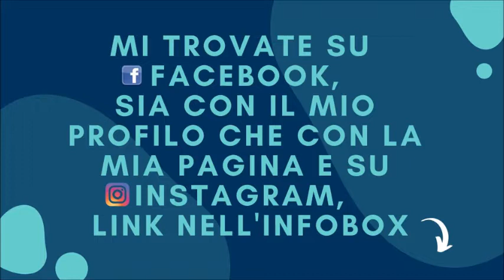L'EUROPA NON FA REGALI